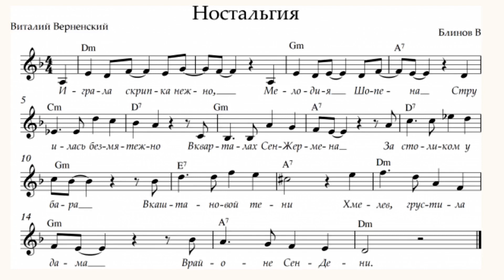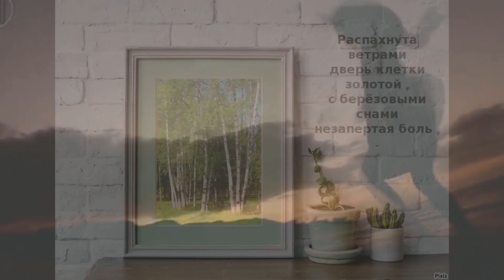"Ностальгия" сл. Виталий Верненский муз.исп. Блинов Владимир